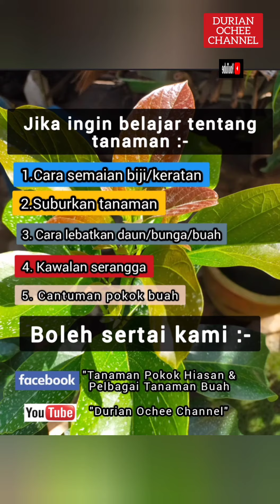August 28, 2021